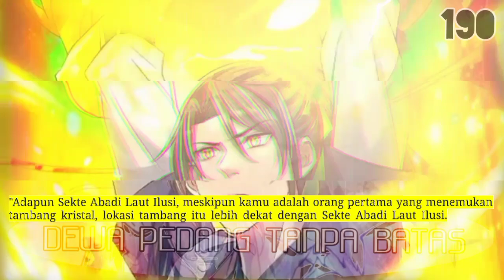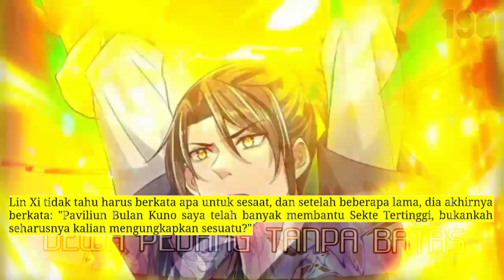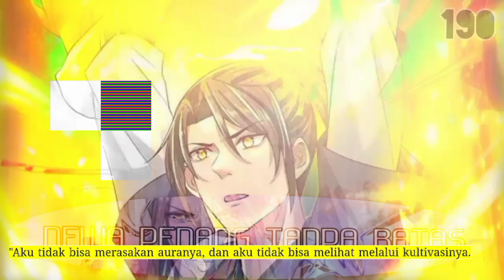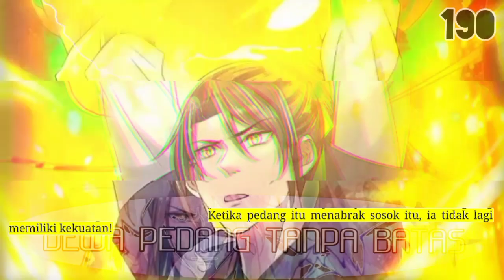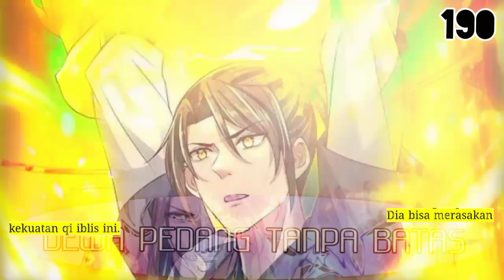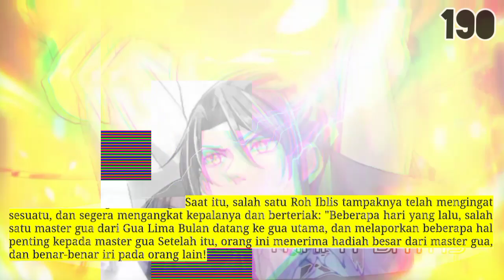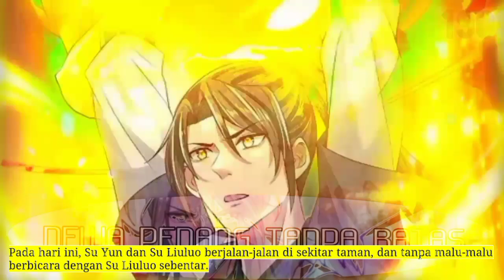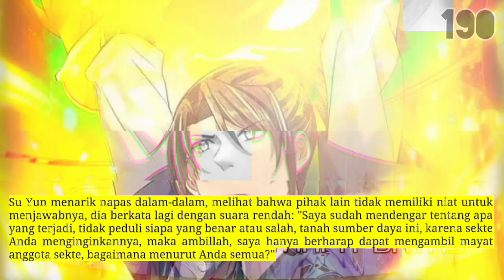Dewa Pedang Tanpa batas season 190